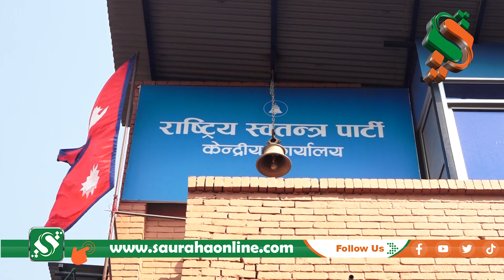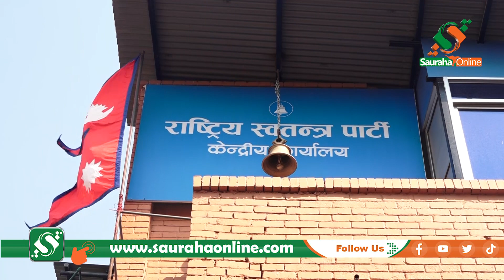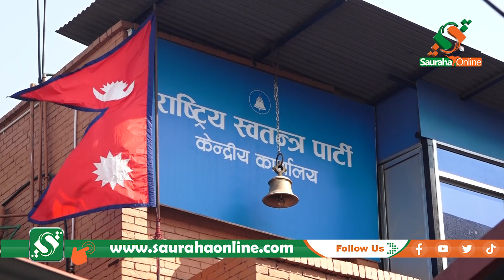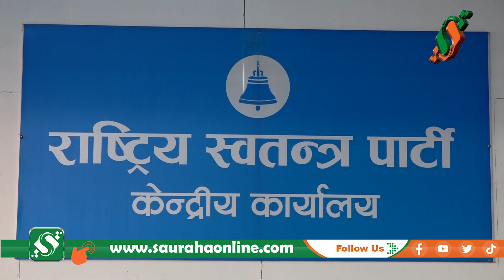रविको एक्सन : ढाकारामलाई ठाँउको ठाँउ हटाए, नयाँ सासंद घोषण